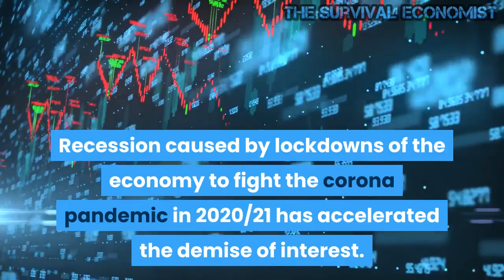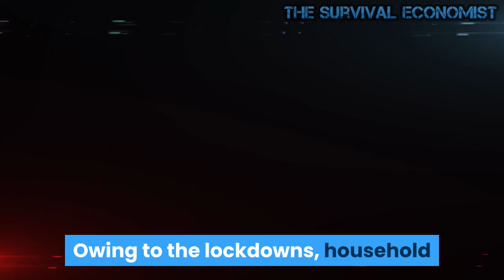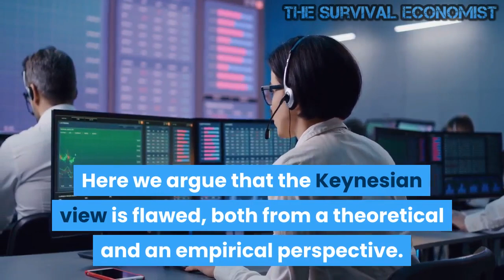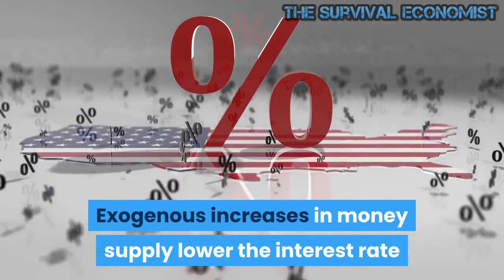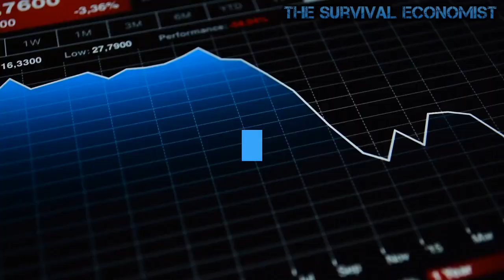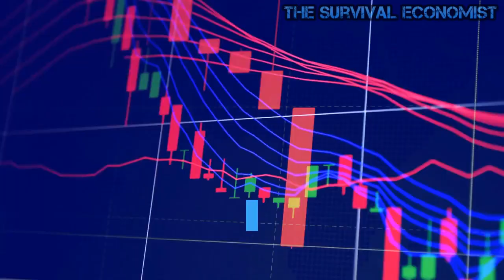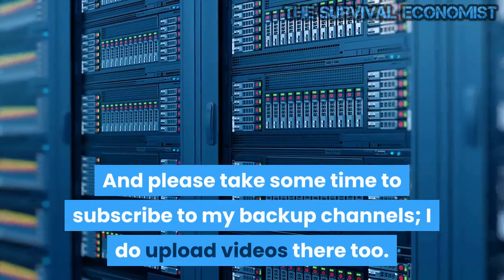Central Banks See No Way out of the Low Interest Rate Trap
Since the 1980s, slower economic growth in the industrial countries has been accompanied by declining interest rates. They have even turned negative in more recent years. At the same time, investment, productivity, and real GDP growth all have slowed. Recession caused by lockdowns of the economy to fight the corona pandemic in 2020/21 has accelerated the demise of interest. Even as the world economy recovers, central bankers around the world have signaled that interest rates will be kept low for a long time to come. What is going on here? Various economists have provided different theoretical and empirical explanations for the global decline of interest rates.

The Keynesian perspective in the tradition of Alvin Hansen and Larry Summers has attributed secularly declining nominal and real interest rates—and thus declines of the “natural rate”—to a global savings glut driven by aging societies, a declining demand for fixed capital investment, and a declining marginal efficiency of fixed capital.1 From this perspective, monetary policy has simply adjusted to these changes and lowered nominal and real interest rates. The corona crisis has only reinforced what has been going on for a long time before. Owing to the lockdowns, household and company incomes fell off a cliff, so the neutral rate has dropped even more, probably deeply into negative territory.2 In sum, central banks simply take account of exogenous forces, such as secular stagnation and the corona crisis, by aligning policy and market interest rates with a natural rate of zero or less.